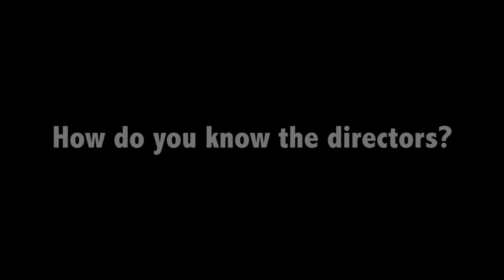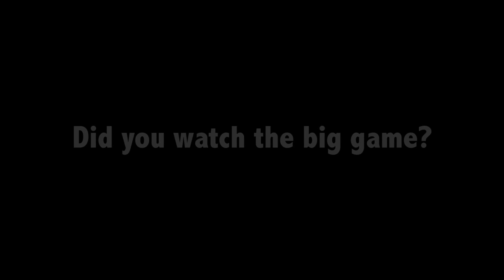VIVO Music Festival Guest Artist - Jeffrey Myers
Jeffrey Myers of Calidore String Quartet chats with VIVO Music Festival about the upcoming concerts and his high school days with the directors.

Join us August 21 - 23, 2015 at the Short North Stage for an amazing experience and presentation of classical music.